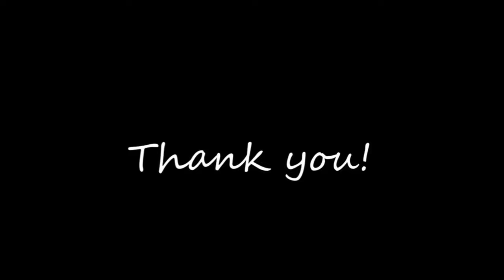Chuqiao Guo DMA Chamber Recital